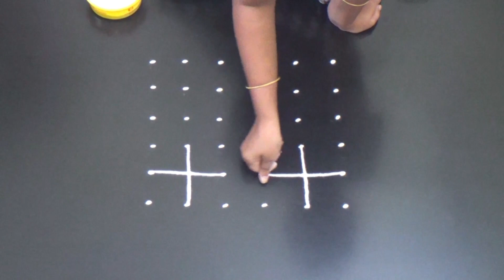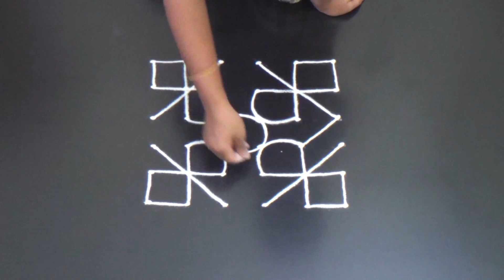Simple 6X2 dots rangoli designs pandaga muggulu designs festival kolam designs